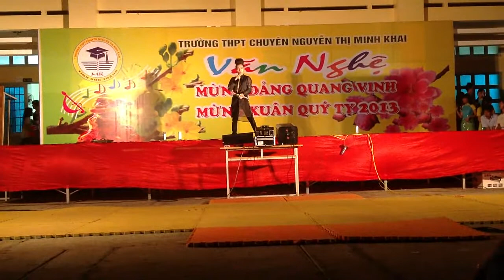Tôi đọc báo công cộng - Nguyễn Đình Thanh Tâm - Văn nghệ tết THPT NTMK ST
p/s: Kỷ niệm 06/02/2013 văn nghệ Tết trường Trung học Phổ thông Nguyễn Thị Minh Khai Sóc Trăng